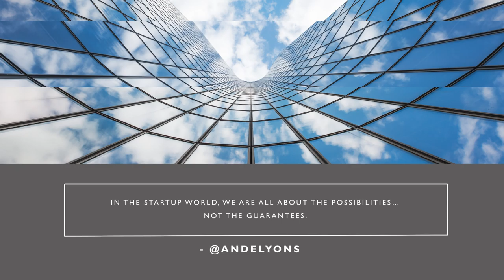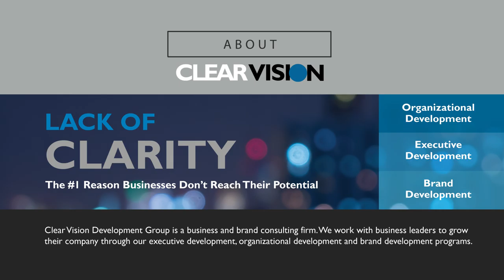Tony Richards Talks to Ande Lyons on What Makes a Great Startup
Tony Richards interviews Ande Lyons, founder of Startup Life with Ande Lyons, on her techniques when working with different kinds of startups.